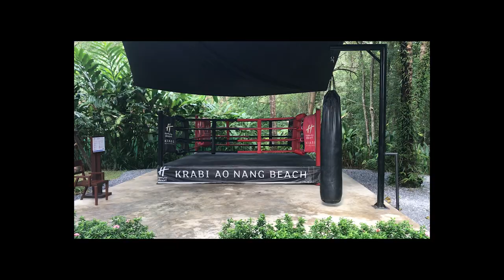Krabi - Thailand by Tui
Thailand - Krabi